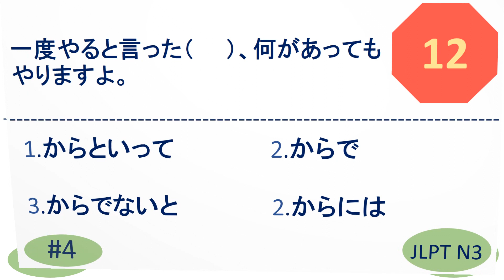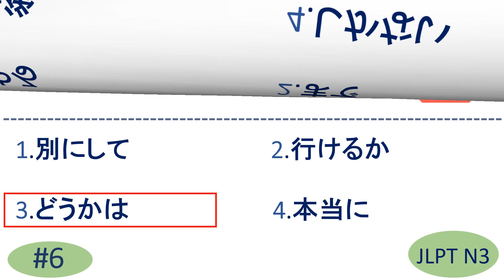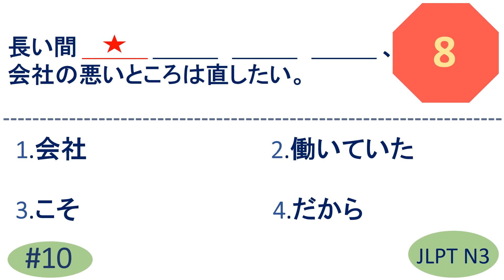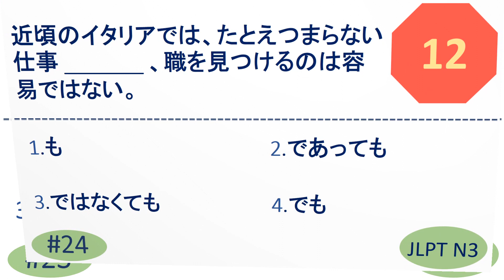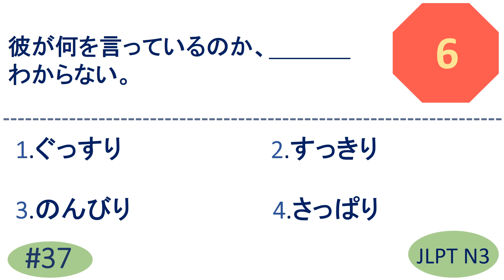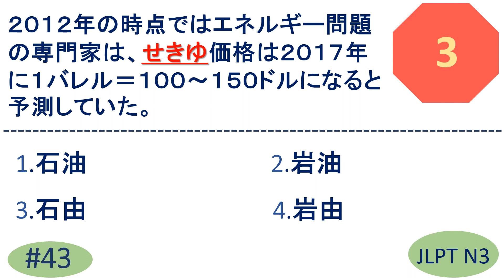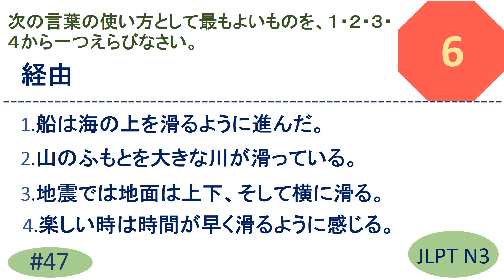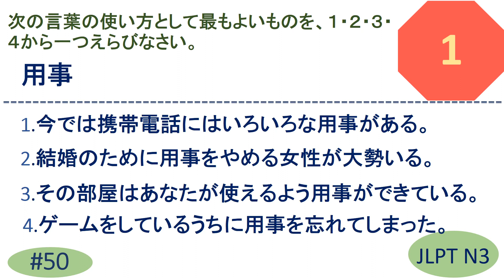JLPT N3 Grammar Questions and Answers | Sample JLPT Questions and Answers | JLPT N3 Past Questions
JLPT N3 Grammar Questions and Answers | Sample JLPT Questions and Answers | Model Test | Japanese | JLPT N3 Mock Test | JLPT N3 | Japanese Language Proficiency test Grammar | JLPT N3 exercise | JLPT N3 Past Questions | JLPT N3 OLD QUESTIONS | N3 Grammar

N3 Grammar
n3 文法
n3 bunpou
n3 ぶんぽう